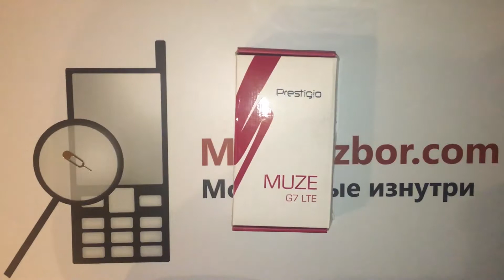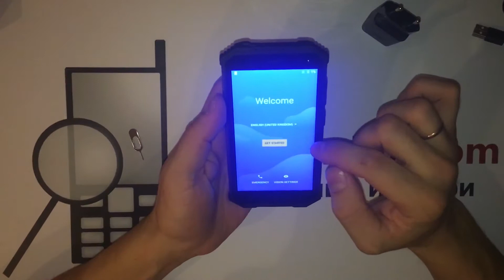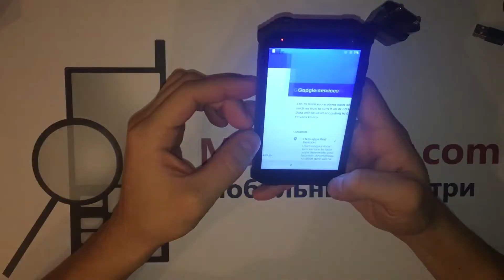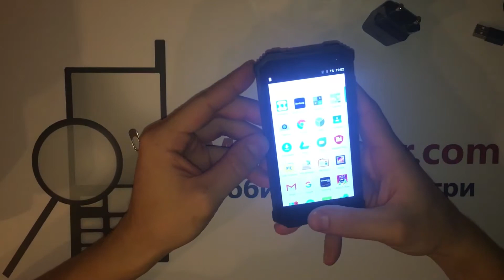Распаковка и первый взгляд на Prestigio Muze G7 LTE